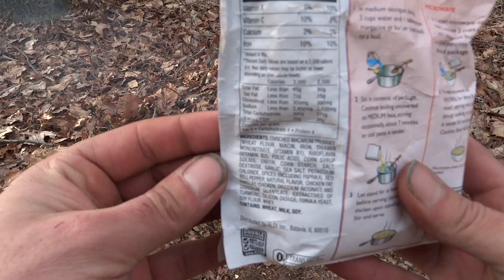My First Flint and Steel Fire - Mt Isolation - Day Hike & Lunch - Deranged Survival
Practicing primitive fire with a flint and steel kit. Footage of my hiking trip up mount Isolation in NH. Thank you Dawn from Southpaw Bushcraft for the intro.